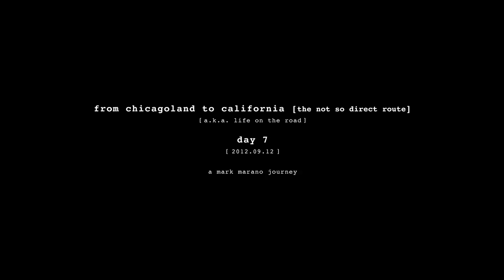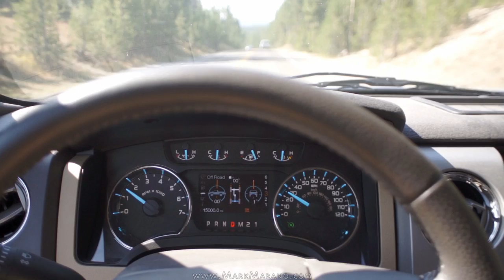from chicagoland to california [the not so direct route] day 7 [2012.09.12]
i woke up at dawn and headed into yellowstone national park.  i think i was told it'd take eight hours to drive the whole loop though decided to do it anyway.  i think i stopped at most of the main locations around the loop for at least a little bit.  at one of the areas i decided to go on a hike down a trail where i only saw one other person.  part of me was a little concerned as there could be bears in the area, though i had no encounters or issues.  it ended up being nice exploring an area that felt pretty remote as most spots in the park had other tourists.

i made it around the loop and to old faithful around dusk.  someone had said it wasn't going to be that long for it to go off, so i walked around and waited a bit.  it was getting really cold and was pretty dark, though after having waited so long already, i figured i might as well stay as it couldn't be that much longer.  i ended up waiting over an hour for it to go off.  it was pretty neat and went really high in the air.

freezing after having waited so long for the old faithful geyser at yellowstone to off, i spent the night in the parking lot there.  i think there were signs saying no overnight parking or camping or something, and i had seen buffalo wandering in a nearby parking lot, so i kept the top down and slept on the roll over couch rather than the bed over the cab.  i was still on my first propane tank and had wondered how long it would last.  this night, the coldest night of life on the road so far, i found out what happened when it ran out.  in the middle of the night i woke up hearing the heater just clicking every so often like it was trying to start but not igniting.  most of my bedding was up under the closed pop up top.. i only had one small blanket and it was below freezing outside.  i didn't go outside to figure out how to switch out the tank and just tried to stay warm and make it through the night.  the next morning, the temperature was well below freezing, something like 21 or 23 degrees.

from chicagoland to california [the not so direct route]
[a.k.a. life on the road]